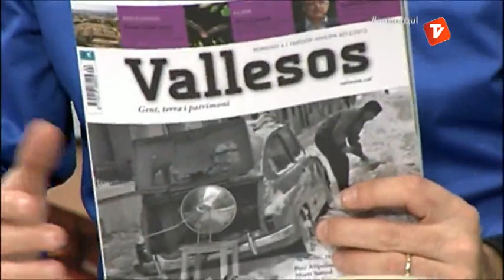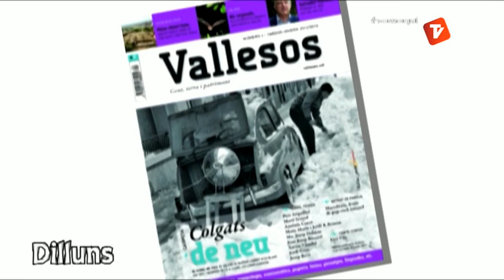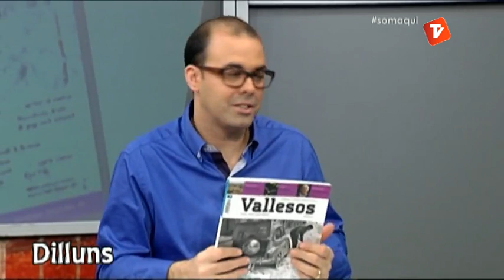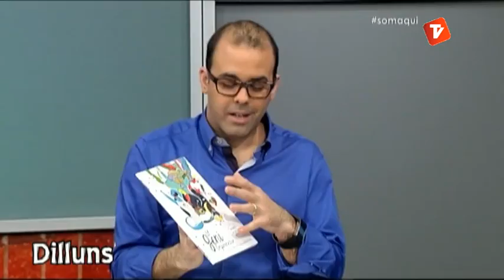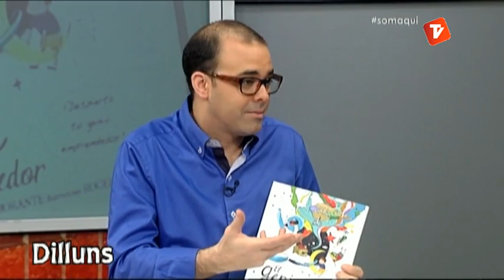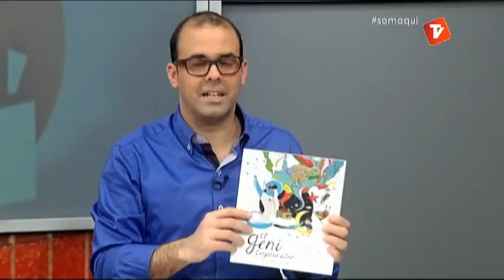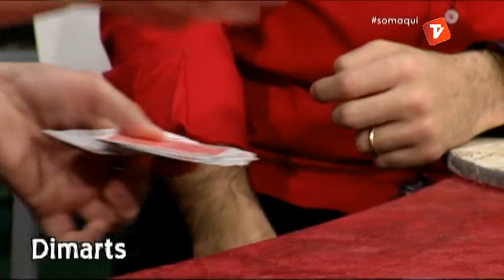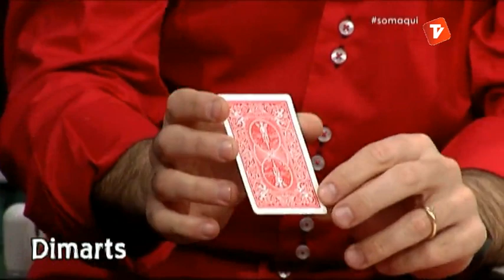Som Aquí Resum de la setmana 11-01-13